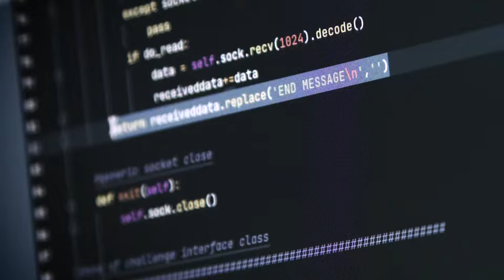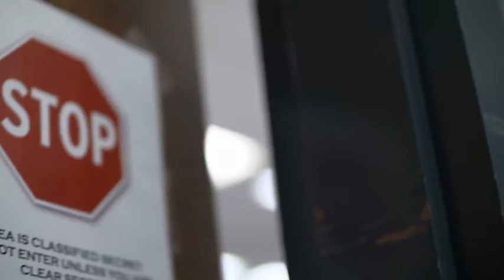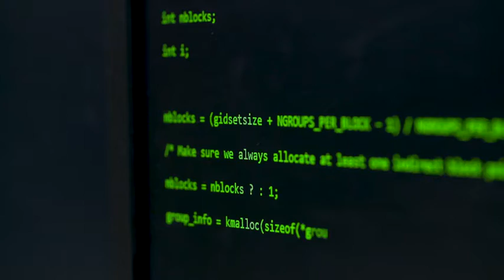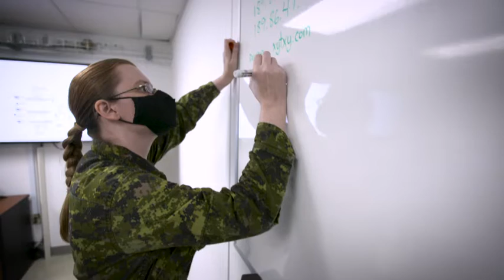Canadian Armed Forces - Cyber Operator - English (2022)